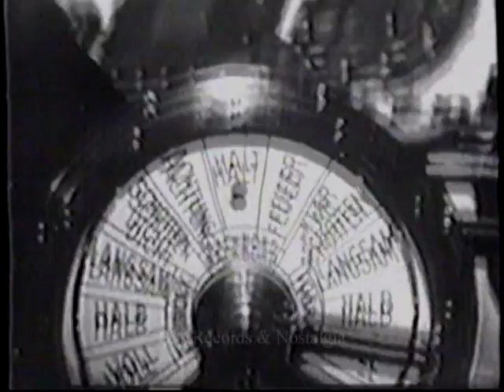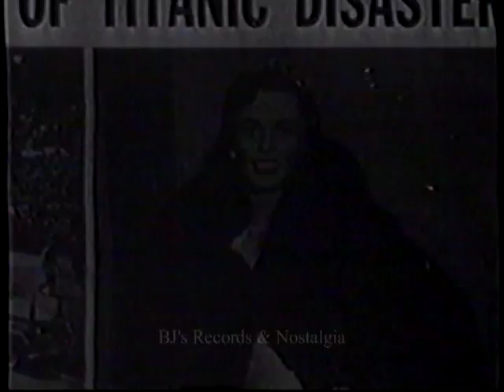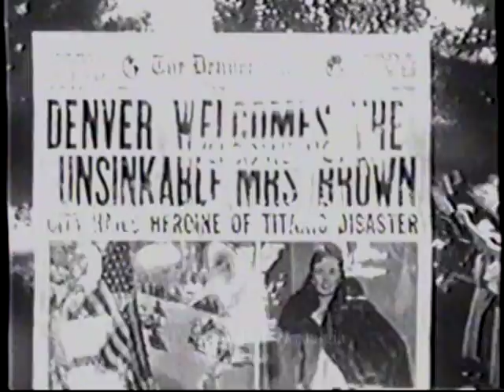TELEPHONE TIME. 1957 Titanic TV Episode "Unsinkable Mrs. Brown" with Cloris Leachman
This piece was part of  the anthology series "Telephone Time" and stars Cloris  Leachman (The Mary  Tyler Moore Show) as  the unsinkable  Molly Brown, heroine of  The Titanic disaster.  This film fell into the public domain in 1985 from lack  of copyright renewal.